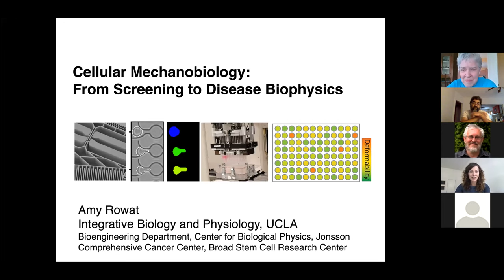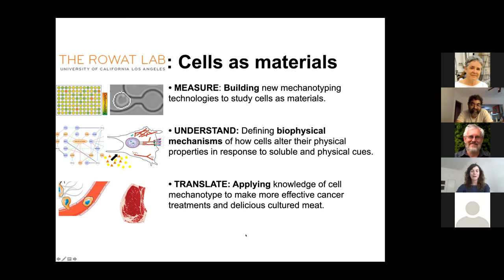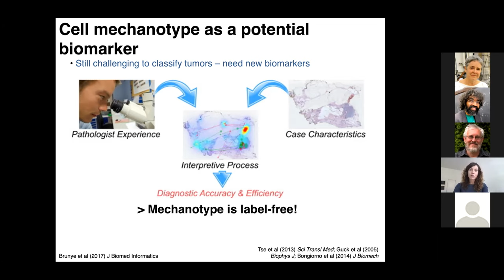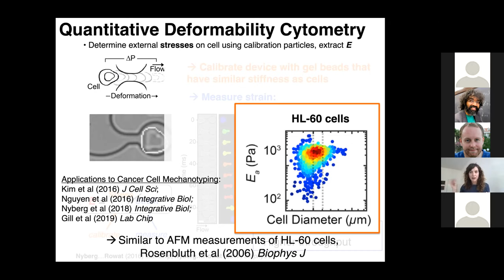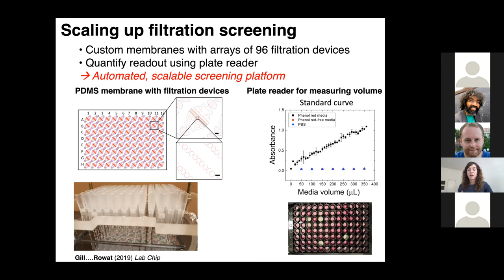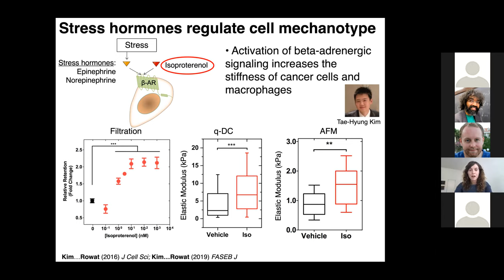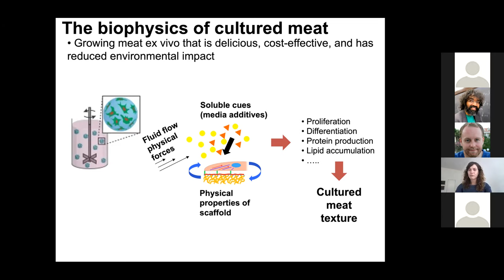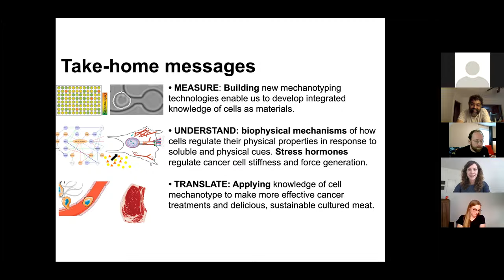Amy Rowat (UCLA) Cellular mechanobiology: from screening to disease biophysics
Spring 2021 Physics Colloquium (Case Western Reserve University) April 8